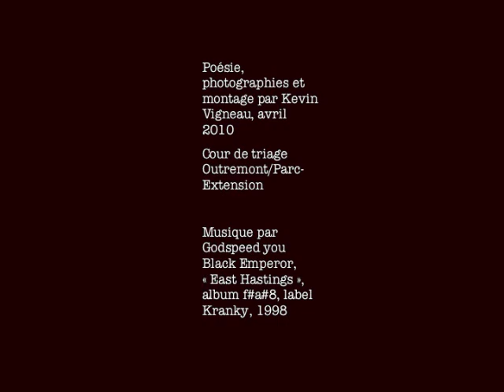No Park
@Kevin Vigneau, avril 2010.

Je l'ai supplié de me permettre de le publier, il a cédé: voici la poésie qu'un homme sait générer quand sa femme est partie toute la journée...

Kevin Vigneau, vieille ganache de trente ans et des mousses, craignant que sa plume ne se pousse: en huit heures, il est sorti photographier la cour de triage, il est rentré cracher des vers et choisir de la musique et extirper des plans du code HTML et produire ce bijou aussi sombre que jubilatoire.

Christian Mistral